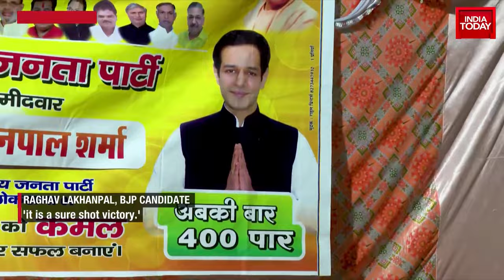Countdown To Phase 1 Lok Sabha Polls | Front Row Seats To This Political Thriller | India Today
As the countdown to phase 1 Lok Sabha elections begin, India Today is at the heartland of Poll Pradesh in Western U.P. The show discusses the dynamics of Western U.P Politics with Saharanpur BJP Candidate's Exclusive Interview.